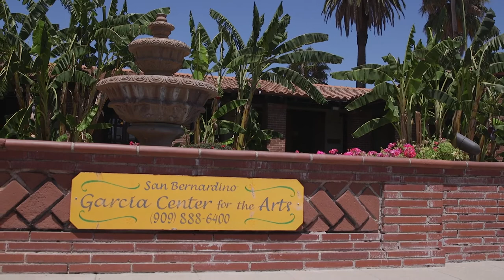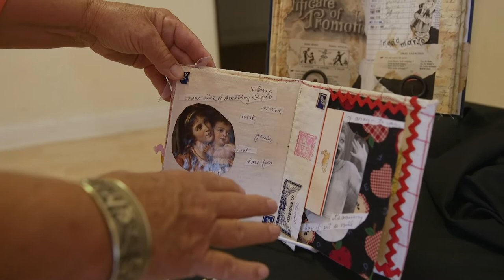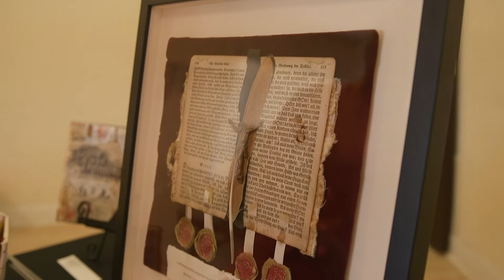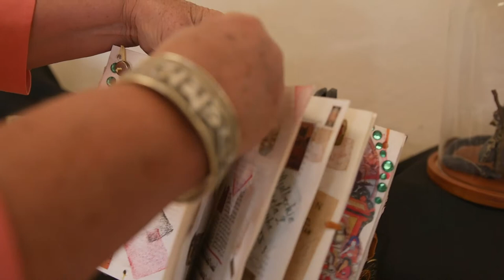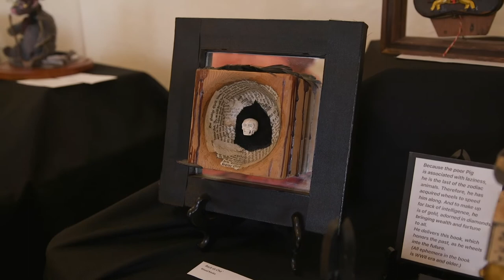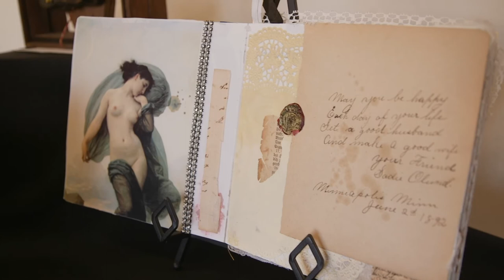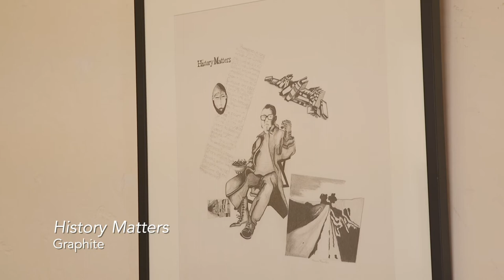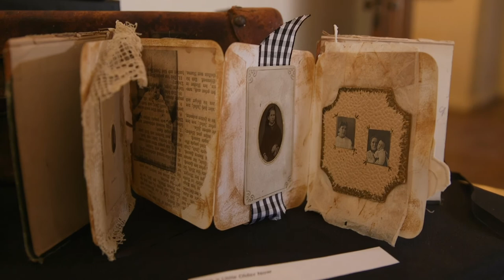Christina Frausto Art Show Aug 2020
Christina Frausto One Woman Show at the Garcia Center for the Arts in San Bernardino, California in August 2020. The show will run through 2020 and can be viewed in person by making an appointment with the Garcia Center .)
Ms. Frausto's show covers over 50 years of artistry spanning 2-D, 3-D, altered books and bookbinding techniques. She attended John Herron Art Institute, Cincinnati Commercial Art Academy, studied art at Mt. San Antonio College and holds a Master's degree from Claremont Graduate University. Her work is reflective of her studies with renowned Southern California artists such as Milford Zornes, Aldo Cassanova, and Robert George.
Her art mainly utilizes found objects, primarily based around books.